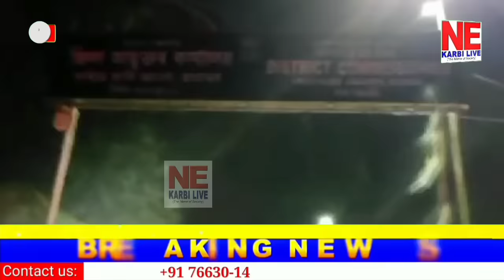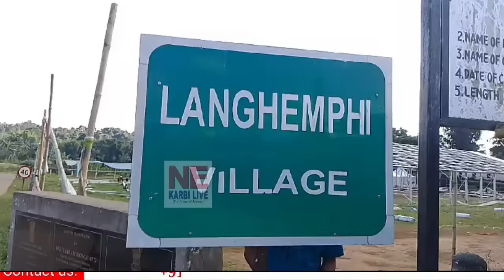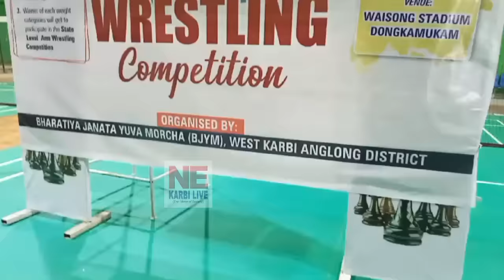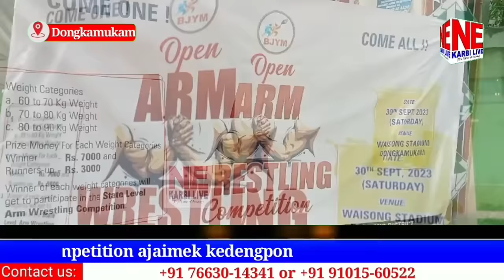Adap Abirta ll October 1, 2023 ll NE Karbi Live ll